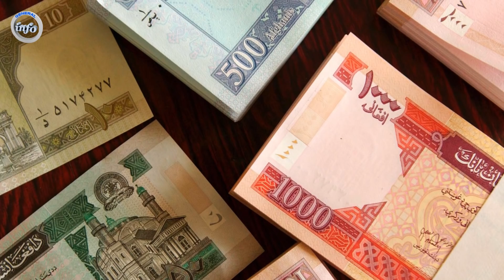به محض رسیدن شان به ناروی توسط پو.لیس ناروی با.ز.داشت و به جای نامعلوم انتقال شدند